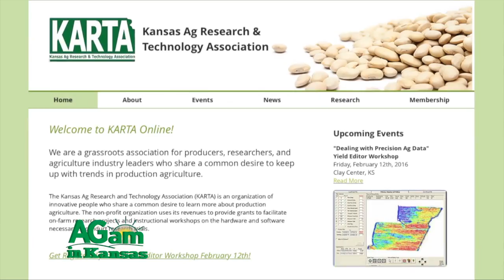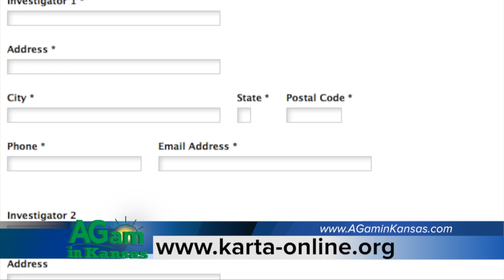AGam in Kansas - KARTA - February 18, 2016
(Jeff) I'm Jeff Buehler with the Kansas Ag Research and Technology Association. We're excited to be here at our 19th Annual Winter Conference. KARTA is a member driven organization that supports ag technology and on-farm research. We bring a lot of vendors in dealing with precision ag, general agriculture. This is a great opportunity for vendors and producers to network and exchange information. The organization also give grants for on-farm research and helps facilitate the process. Being a producer myself, I really enjoy both the on-farm research for more practical applications as well as the university approach to what they're working on at a higher level. If a farmer is looking to get a grant from KARTA, we have a grant application process that occurs usually in February. They can watch the website - it's kartaonline.org and we have announcements and then that's where the registration for the grant application takes place also. You can check kartaonline.org for all of our events coming up including workshops that we have throughout the year as well as the Winter Conference which typically happens the week before No Till on the Plains.